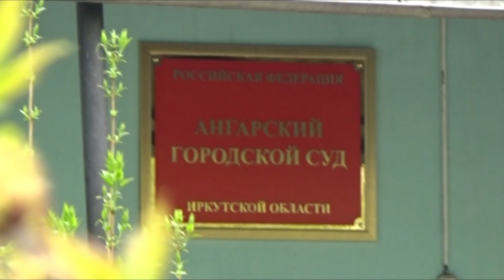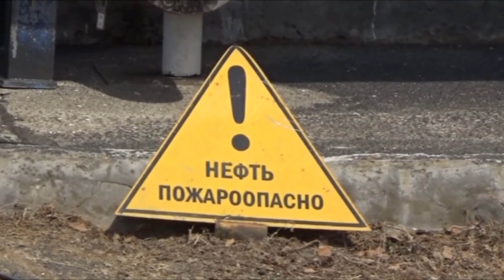Операция по задержанию отшельника в Усольском районе